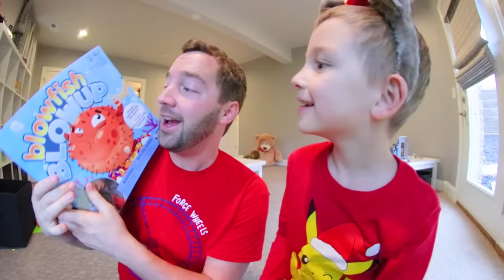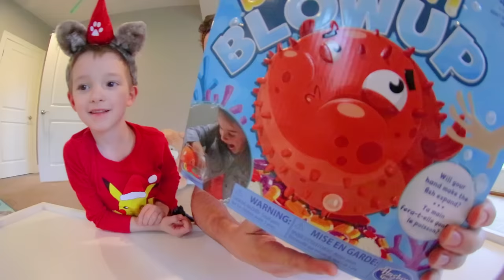Father & Son PLAY BLOWFISH BLOWUP! / Grab The Treasure!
Blowfish Blowup Game!? Yes! Super fun concept on this one. I hope you guys enjoyed us playing it.